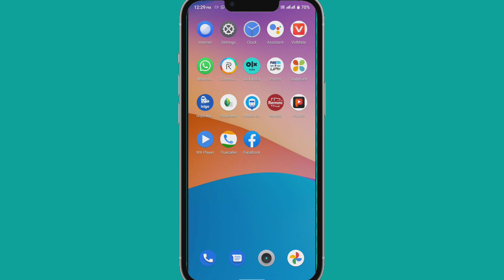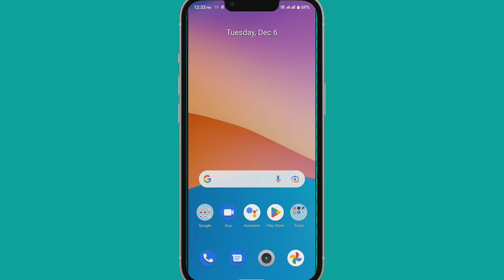Net jaldi Khatam Ho Rata hai to kya करे |1.5 GB Data पूरे दिन चलाए khatam nhai hoga New tricks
Net jaldi Khatam Ho Rata hai to kya करे |
1.5 GB Data पूरे दिन चलाए khatam nhai hoga
New tricks

dosto Aaj ham aapke Ak important baat batane wala hu shayad aapko ise pahli pataa nhai hoga me video me yah bataya hu ki agr aapka internet jaldi khatam hone se kaise bachayen data mobile legends 1.5 gbapne phone ka data fast kaise chalaye, dusre mobile ka data apne mobile mein kaise chalayen mobile ka data khatm jaldi khatm ho jata hai to kya Karen